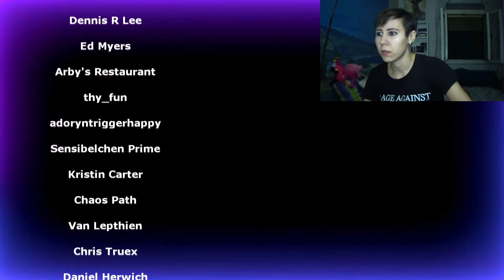Meshuggah - Future Breed Machine | Reaction (Live Bloodstock 2023)